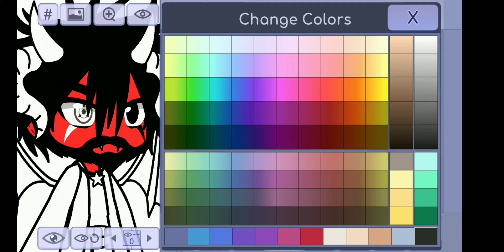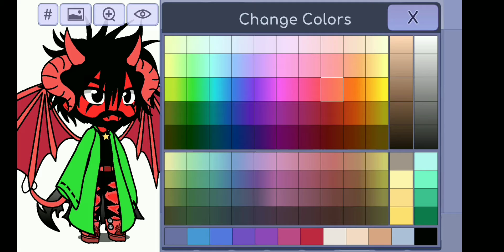My dad makes a GachaLife character (last vid before break)